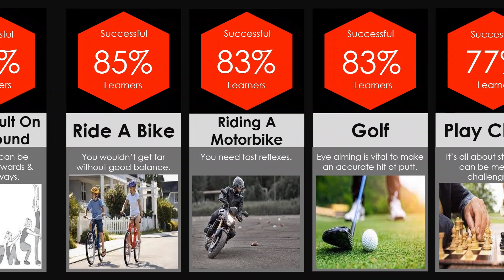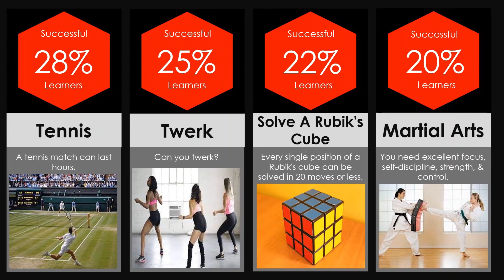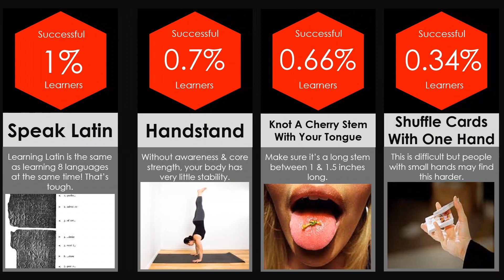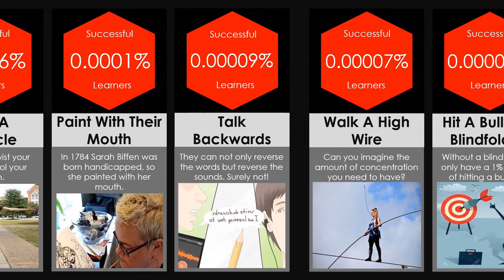PROBABILITY COMPARISON: HARDEST SKILLS TO LEARN!! SEEK DATA!!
Like if you enjoyed this SeekData ​video